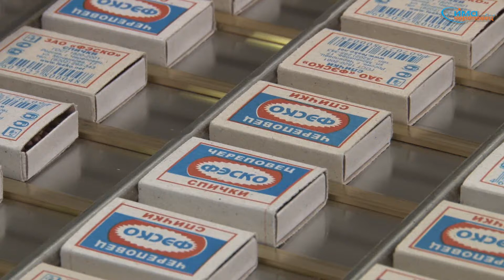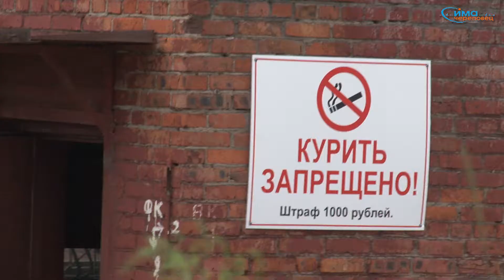2012 07 11 Спичечная фабрика